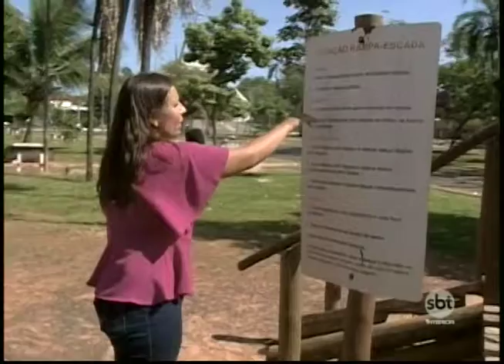Academias ao ar livre estão abandonas em Araçatuba